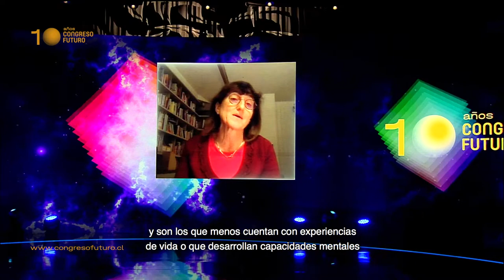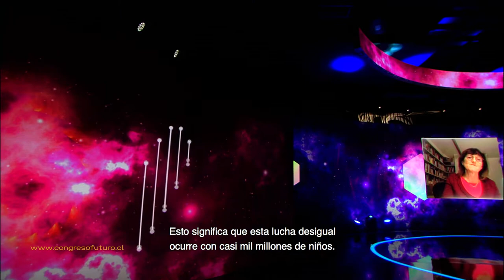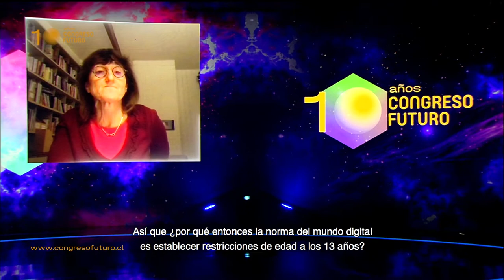Beeban Kidron | La verdad que otros eligen | CF2021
Biografía:
La baronesa Beeban Kidron OBE es una cineasta británica y defensora de los derechos de los niños en el mundo digital. Kidron pasó 30 años como directora de cine, haciendo dramas para televisión y cine, incluyendo; Las naranjas no son la única fruta; Bridget Jones: The Edge of Reason y el documental InRealLife.

En la Cámara de los Lores, Kidron se sienta como un Crossbench Peer. Se sentó en el Comité de Democracia y Tecnologías Digitales de la Cámara de los Lores y en el Comité Selecto de Comunicaciones de los Lores.

Kidron es la fundadora y presidenta de la Fundación 5Rights, una organización benéfica que trabaja para crear políticas y soluciones prácticas para construir el mundo digital que los niños y jóvenes merecen. Kidron es miembro de la Comisión de Banda Ancha de las Naciones Unidas para el Desarrollo Sostenible, el Consejo Mundial de Inteligencia Ampliada y el Grupo de Orientación Política sobre Inteligencia Artificial y Derechos del Niño de UNICEF.